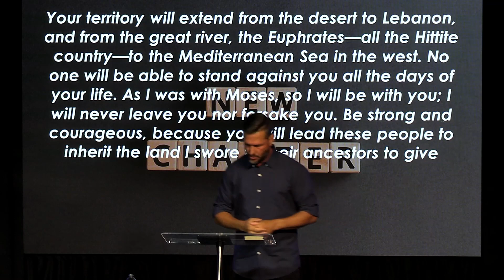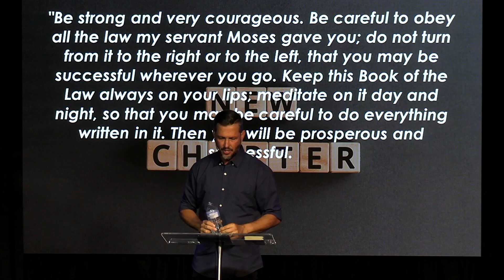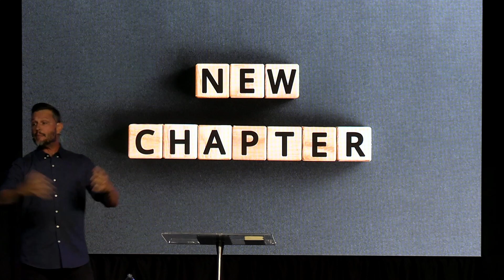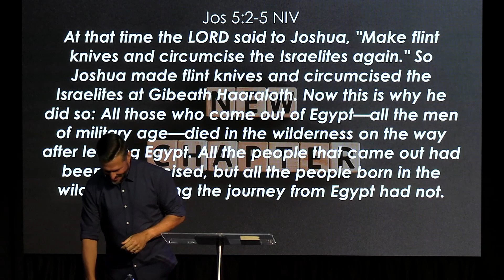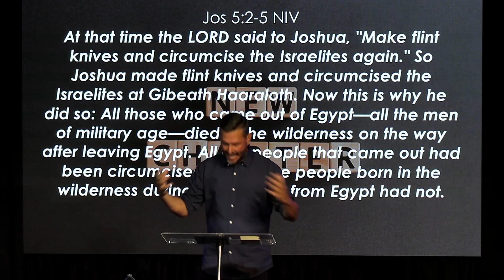01/01/2023 'New Chapter' by Mike Frylink